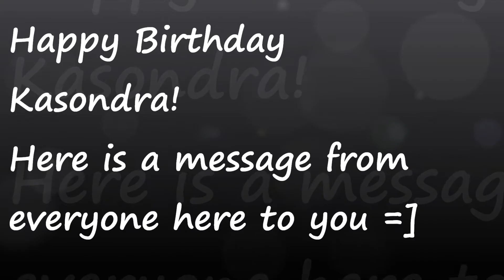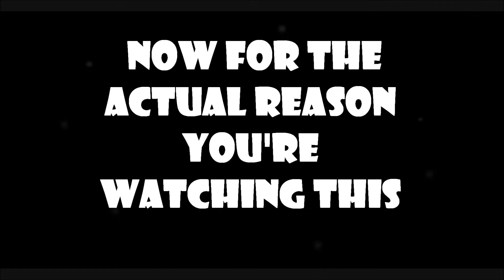Kasondra's Birthday Video part 2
This concludes this years birthday video for Kasondra